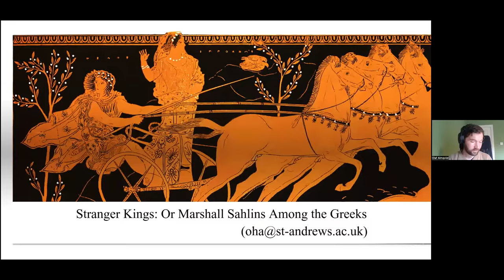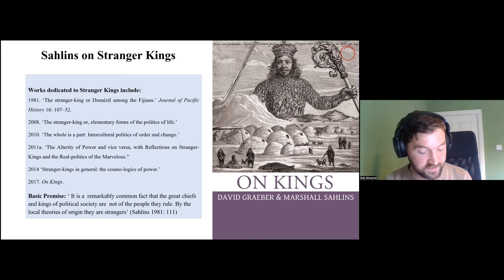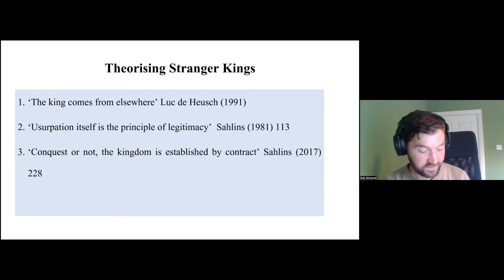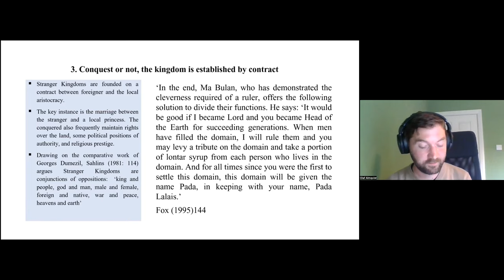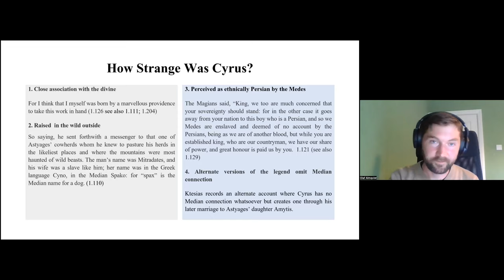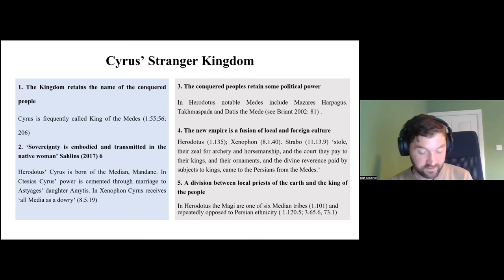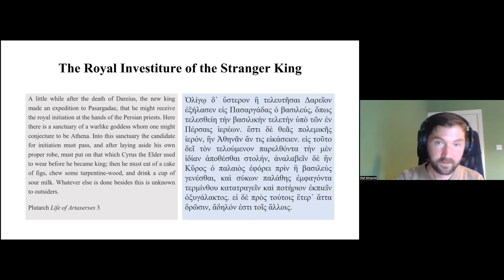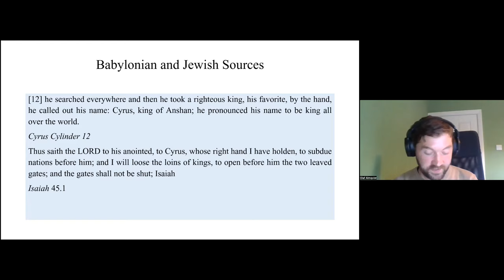Olaf Almqvist on The Stranger-King: Or Marshall Sahlins among the Greeks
In this final talk from the summer 2022 edition of the Herodotus Helpline series, Dr Olaf Almqvist (St Andrews) introduces Marshall Sahlins' concept of the Stranger-King. Dr Almqvist then applies Sahlins' concept to a detailed case study: Herodotus' account of the Persian king Cyrus in Book One, before offering some reflections on what impact the idea of the Stranger-King has for our understanding of the 'Histories'.